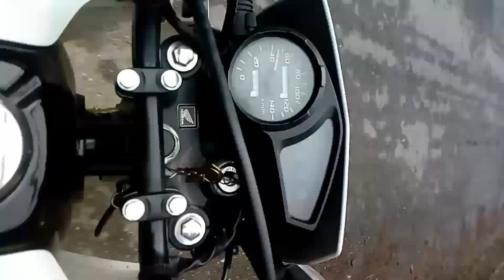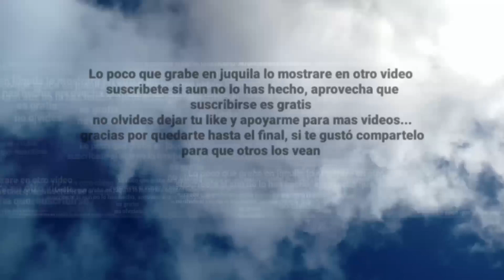Una pequeña 🌲 aventura sobre ruedas 🚲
Hola amigos ❤
Bienvenidos a otro video

Espero y esté también les guste

Les dejo el link de mis vídeos anteriores para que vallan a verlos sí aún no lo han hecho

Disfruten de mis vídeos y esperen hasta el final de los tres vídeos 👍👍